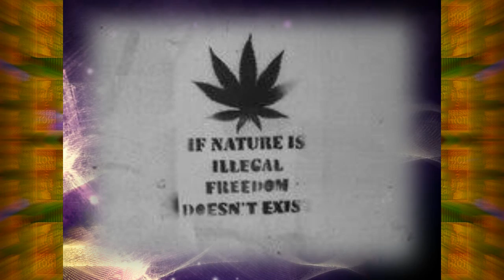RASTA RABBIT by Nick108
Created using Reason 10, Mastered in FL Studio 20.  Video used Z Game Visualizer in FL Studio.  A mouse that loves to rock, dance and reggae.  And not much else.